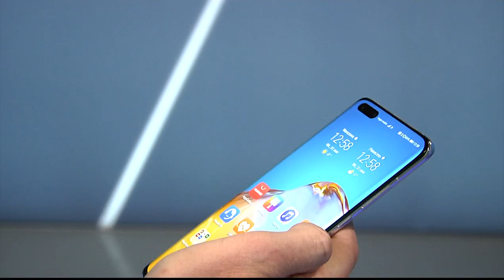Czy ewybory są w Polsce realne? ITbiznes w Biznes24 odc. 3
Rośnie liczba dziennych zakażeń na chorobę COVID-19, a PiS mimo wszystko upiera się, by przeprowadzić w Polsce wybory prezydenckie 10 maja. Już wiadomo, że do urn nie pójdziemy. Rząd planuje obecnie wybory korespondencyjne. Ale czy możliwe jest przeprowadzenie ewyborów przez internet? Rozmawiamy o tym z prawnikiem, Ernestem Frankowskim, szefem firm ITnine oraz Nowy Wymiar Prawa. Drugim naszym gościem jest Jakub Abramczyk, z którym rozmawiamy o tym, co jest potrzebne, by przeprowadzić profesjonalną wideokonferencję.